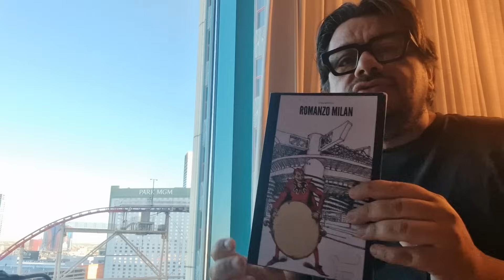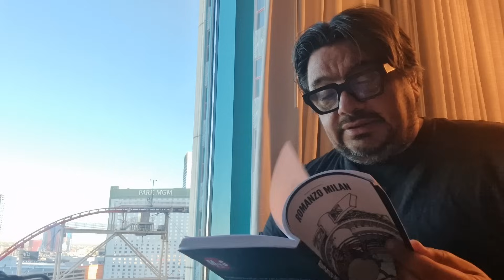ORIGI MA CHE FAI???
👉 ACQUISTA IL NOSTRO LIBRO 📕
⚽️ SCARICA ORA L'APP PER IL CALCIOMERCATO DEL MILAN 👇👇👇 E' GRATIS 👇👇👇